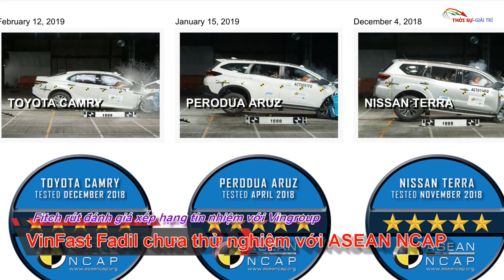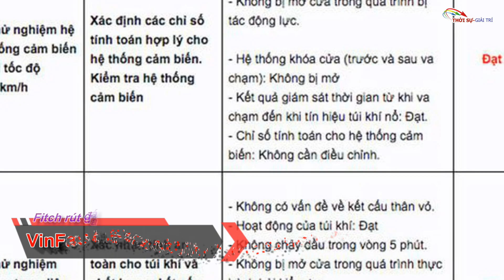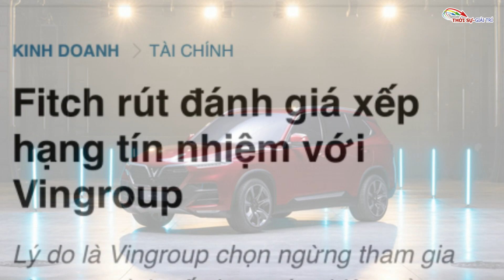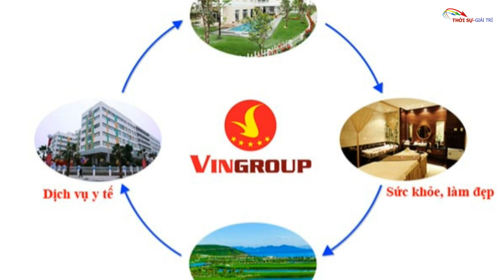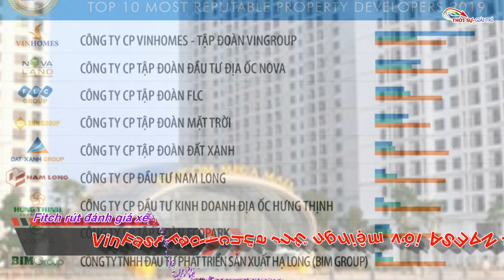Fitch rút đánh giá xếp hạng tín nhiệm Vingroup - VinFast Fadil chưa thử nghiệm ASEAN NCAP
Lý do là Vingroup chọn ngừng tham gia chương trình xếp hạng tín nhiệm của Fitch. Trước khi Fitch rút đánh giá, tập đoàn Vingroup được xếp ở mức B+ với triển vọng "tiêu cực".
Tổ chức xếp hạng tín nhiệm Fitch vừa thông báo sẽ rút mọi xếp hạng tín nhiệm với Vingroup do tập đoàn của tỷ phú Phạm Nhật Vượng chọn dừng tham gia vào chương trình xếp hạng của Fitch.
"Fitch không còn đủ thông tin để duy trì xếp hạng với Vingroup. Do đó, từ nay Fitch sẽ không cung cấp thông tin xếp hạng hay phân tích cho Vingroup nữa", thông cáo báo chí của Fitch viết.
Trao đổi với Zing.vn, đại diện Vingroup xác nhận việc chọn ngừng tham gia quá trình xếp hạng tín nhiệm của Fitch.
Fitch là một trong 3 tổ chức tài chính uy tín nhất thế giới về đánh giá xếp hạng tín nhiệm cùng với S&P và Moody's.
Lần gần nhất Fitch công bố kết quả đánh giá xếp hạng tín nhiệm với Vingroup là vào đầu tháng 10/2018, chỉ vài ngày sau khi Vingroup ra mắt thương hiệu xe hơi VinFast tại triển lãm Paris Motor Show.
Khi đó, Vingroup được Fitch giữ nguyên mức xếp hạng ở B+ nhưng triển vọng xếp hạng bị điều chỉnh từ "ổn định" xuống mức "tiêu cực".
Theo Fitch, triển vọng "tiêu cực" của Vingroup phản ánh nhiều rủi ro hơn trong hoạt động kinh doanh của tập đoàn này vì các khoản vay vốn để tài trợ cho lĩnh vực sản xuất ôtô của Vingroup.
Theo Fitch, Vingroup đã tài trợ vốn góp của mình vào VinFast, bằng cách giảm đầu tư vào hoạt động kinh doanh bất động sản có tính thanh khoản cao. Trong khi đó, Vingroup không có nhiều chuyên môn và kinh nghiệm trong lĩnh vực sản xuất ôtô. Tuy nhiên, Vingroup đã tuyển dụng nhiều chuyên gia dày dặn kinh nghiệm trong lĩnh vực ôtô để giảm thiểu rủi ro.
Trả với Zing.vn về việc bị hạ bậc tín nhiệm hồi tháng 10/2018, ông Nguyễn Việt Quang, Phó chủ tịch kiêm Tổng giám đốc Vingroup, cho rằng: “Đầu tư vào lĩnh vực ôtô có độ rủi ro cao nên việc các tổ chức đánh giá tín nhiệm hạ bậc là chuyện không tránh khỏi. Các chuẩn mực xếp hạng tín dụng là như thế, nếu không muốn bị hạ bậc chỉ có cách duy nhất là không thực hiện dự án này”.
Chuyên gia tài chính Phùng Hữu Hạnh từng nói rằng triển vọng bị hạ xuống mức "tiêu cực" là chỉ dấu cho việc Fitch có thể điều chỉnh hạ bậc xếp hạng với Vingroup ở kỳ đánh giá tiếp theo tùy theo kết quả hoạt động kinh doanh của tập đoàn này. Tuy nhiên, việc này sẽ không thể xảy ra khi Fitch không còn đánh giá tín nhiệm của Vingroup.
Theo báo dân trí VinFast Fadil chưa được thử nghiệm với tổ chức đánh giá xe mới của ASEAN NCAPáo nói Dân trí
VinFast Fadil đã chính thức tới tay người tiêu dùng từ ngày 17/6 vừa qua.
Ngay từ khi VinFast Fadil chưa chính thức đến tay người tiêu dùng, đã có thông tin về việc mẫu xe này đạt tiêu chuẩn ASEAN NCAP dành cho xe mới. Thậm chí, khi xe đến tay người tiêu dùng vào ngày 17/6 vừa qua, vẫn có nhiều người bị nhầm lẫn bởi những thông tin trên mạng chưa được kiểm chứng.
Nhiều thông tin không được kiểm chứng khiến người tiêu dùng khó nắm bắt được những thông tin chính thống.
Theo thông tin chính thức từ Tổ chức đánh giá xe mới của khu vực Đông Nam Á (ASEAN NCAP -  New Car Assessment Program for Southeast Asian Countries), cho đến thời điểm này, VinFast Fadil vẫn chưa chính thức được thử nghiệm tại trung tâm của ASEAN NCAP.
Trước thắc mắc này, một đại diện Tổ hợp nhà máy sản xuất ô tô, xe máy điện VinFast cũng khẳng định rằng thông tin mẫu Fadil đã đạt tiêu chuẩn an toàn của ASEAN NCAP sau khi xuất sắc vượt qua các bài thử va chạm tại tổ chức này là chưa chính xác.
Đoạn clip về thử nghiệm an toàn của mẫu xe Fadil vẫn được trao đổi trên các phương tiện truyền thông là do VinFast thực hiện tại trung tâm kiểm định của General Motors Korea (GMK).
VinFast Fadil thử nghiệm va chạm tại GM Korea
Các bài thử nghiệm này được GMK thực hiện theo tiêu chuẩn kiểm định giống như ASEAN NCAP vẫn thực hiện. Chính vì vậy, các kết quả thử nghiệm an toàn của GMK (với mẫu Fadil) mang ý nghĩa tham khảo, và cho thấy xe Fadil đã sẵn sàng và có thể đạt được kết quả cao khi được kiểm định chính thức bởi ASEAN NCAP.